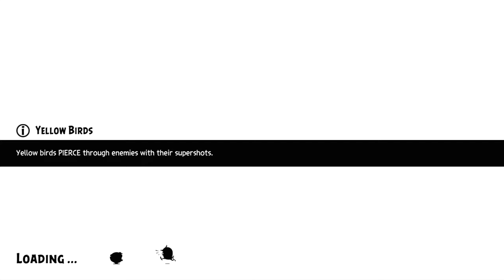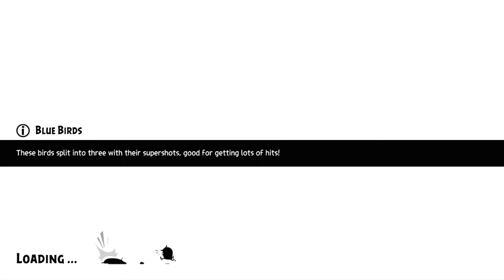Angry Birds Evolution - Mobile Gameplay Walkthrough Part 17 (iOS, Android)